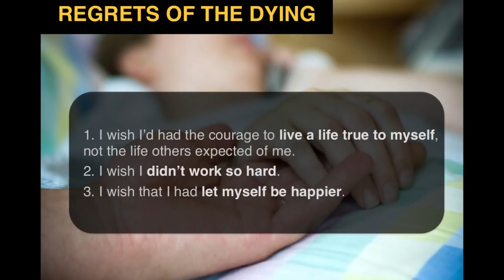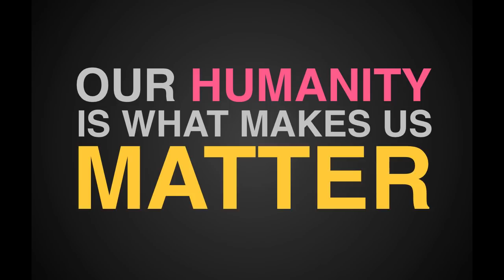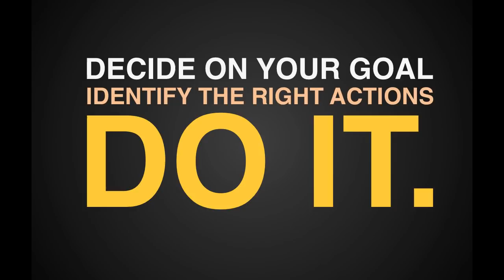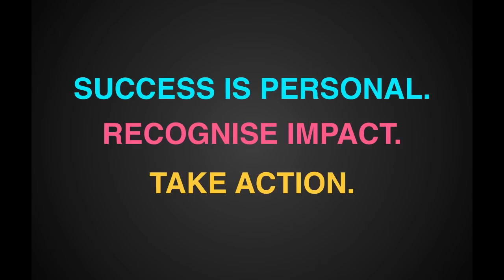Evolution of Self: Krystal Choo at TEDxYouth@Singapore 2012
A self-motivated young lady, Krystal holds strong in the belief in living each day to the fullest. The enterprising youth specialised in strategic marketing communications, with a heavy focus on the events industry. She quit the corporate world to be a Marketing Director for the non-profit start-up "One-Cent Movement". Just as how we can change the world cent by cent, Krystal shares with us how we can achieve our dreams step by step.

As our event name states, TEDxYouth@Singapore is organised by the youth for the youth community in Singapore. This year's global theme for TEDx is "Dream Big... Then do it!" and our theme for TEDxYouth@Singapore 2012 is "Dream it. Live it. Share it." The theme encourages youth from all walks of life come together to share and learn about dreams and achieving them.